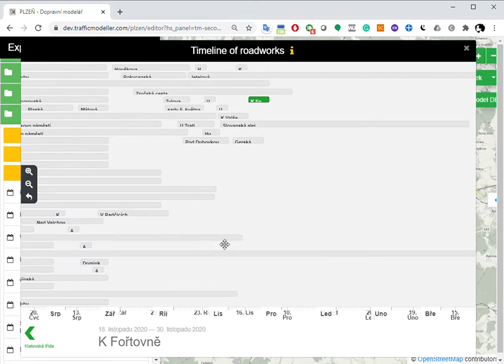Traffic Modeller - presentation of editor interface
presentation for PoliVisu final review